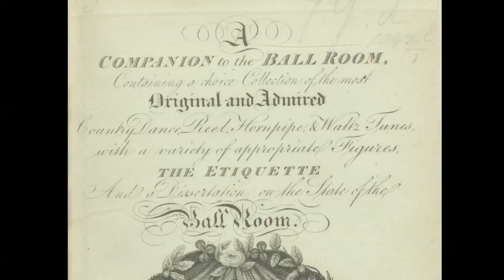Jane Austen: Public and private space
Professor Kathryn Sutherland considers the depiction of public and private spaces in Jane Austen's novels. Filmed at Jane Austen's House Museum, Chawton.

Explore more films, together with thousands of Victorian and Romantic literary treasures, at the British Library's Discovering Literature